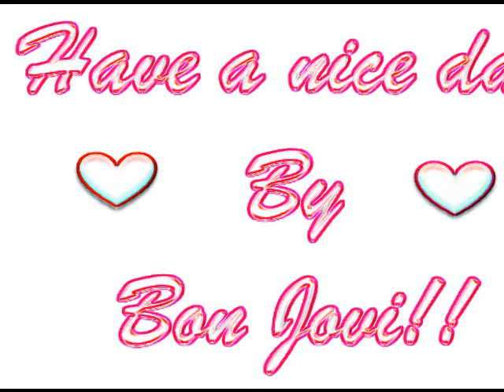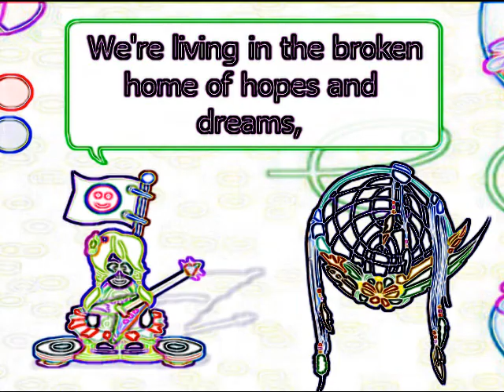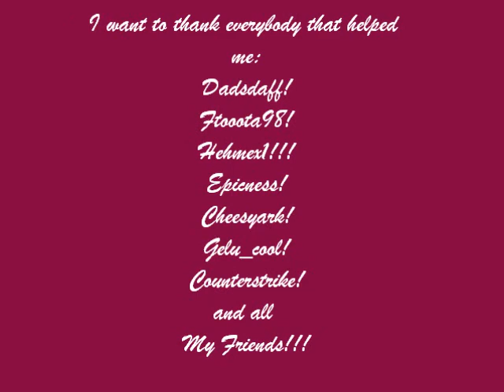Have a nice day By Bon Jovi!!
Thanks 4 watching:D
Thanks to hechmex1!!!:D
And of course all my friends:D